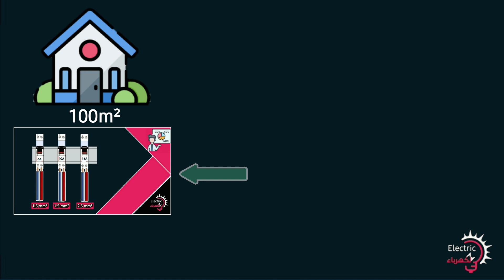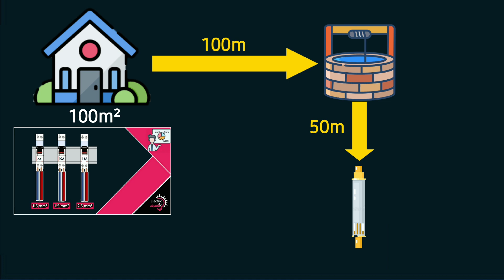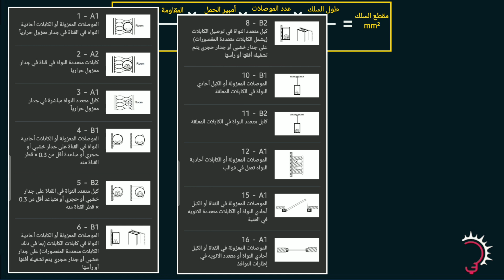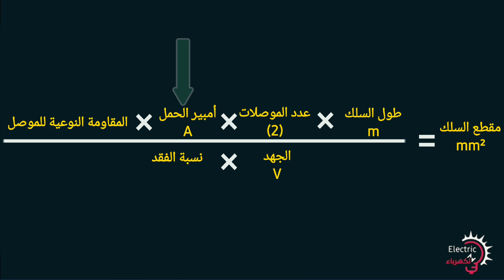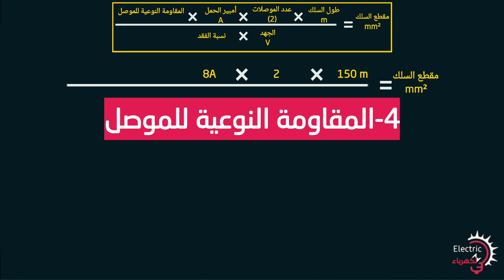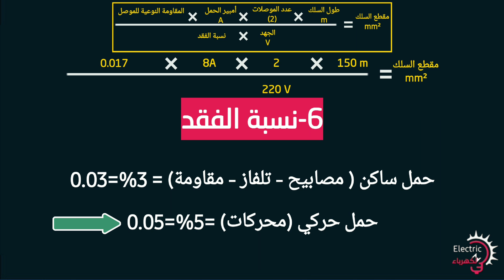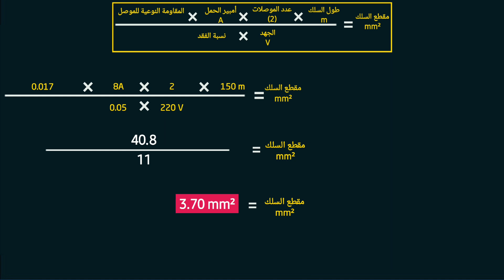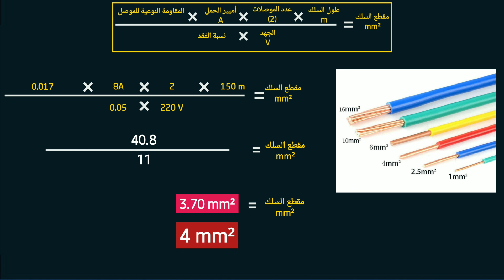حساب و تحديد مقطع السلك المناسب للمسافات الطويلة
سنشاهد العملية الحسابية التي تحدد لنا مقطع السلك المناسب لمسافة بعيدة او طويلة ، وسنتعرف على عناصر العلاقة الحسابية لمقطع السلك من طول المسافة و عدد الموصلات او الاسلاك و أمبير الحمل و المقاومة النوعية للموصل و الجهد الكهربائي و معامل الفقد مع شرح كل عنصر في هذه العلاقة.

00:00 مقدمة
01:32 تنبيه بخصوص العلاقة الحسابية لتحديد مقطع الاسلاك
03:29 كيفية حساب مقطع الأسلاك والكابلات الكهربائية
04:29 تحديد طول السلك او بعد الجهاز الكهربائي عن الحماية
04:52 كيفية تحديد عدد الموصلات
05:00 تحديد أمبير او شدة تيار الجهاز الكهربائي
05:11 تحديد قيمة المقاومة النوعية للموصل النحاس او ألمنيوم
05:44 تحديد قيمة الجهد الكهربائي للجهاز
05:55 تحديد قيمة الفقد
06:49 العملية الحسابية لتحديد مقطع الأسلاك والكابلات
07:39 تحديد مقطع السلك المناسب
08:10 خاتمة